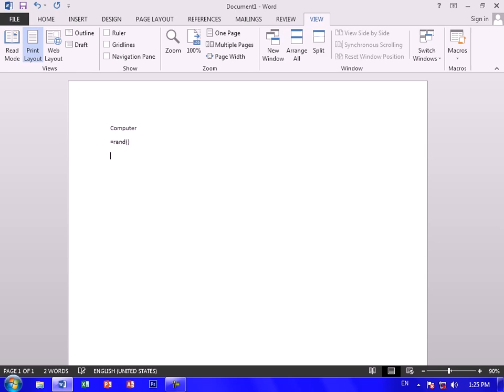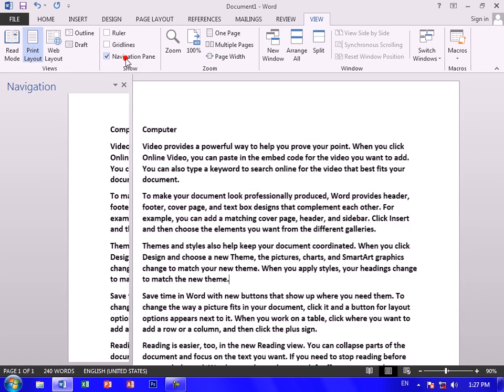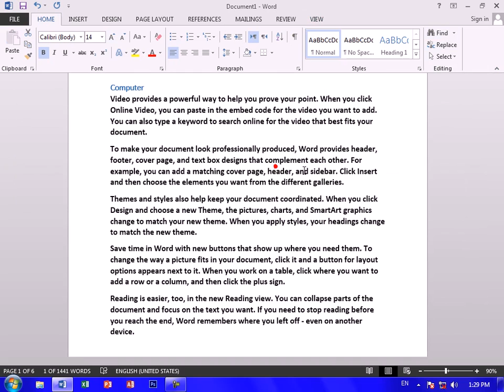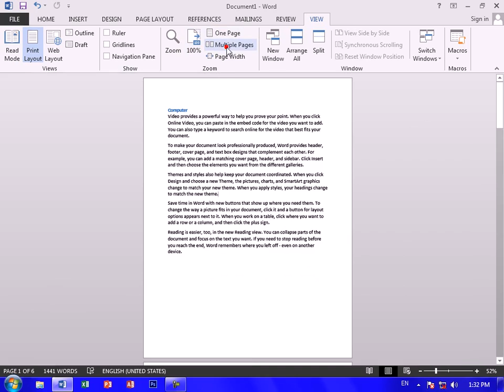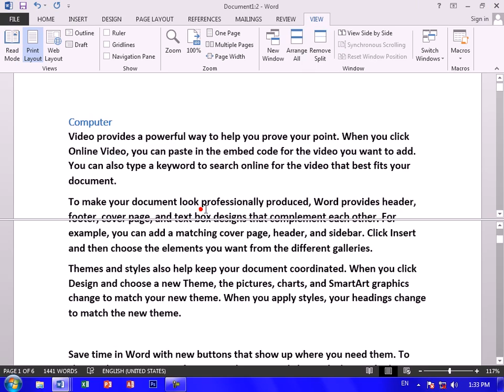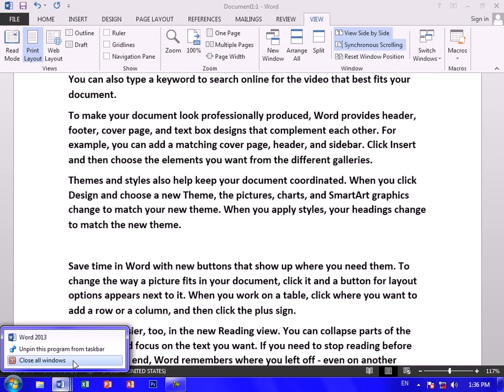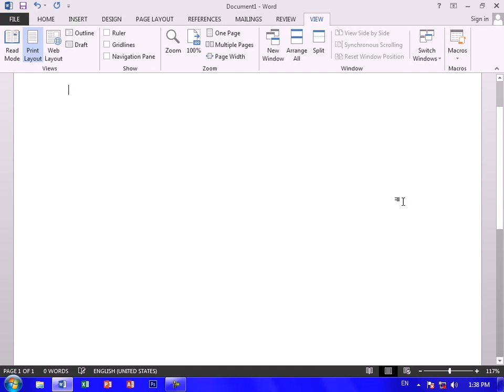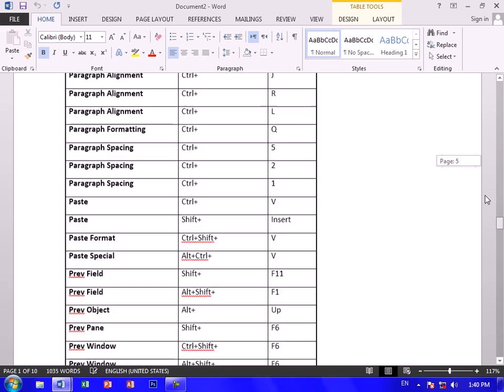جلسه 27 آموزش ورد بزبان پارسی